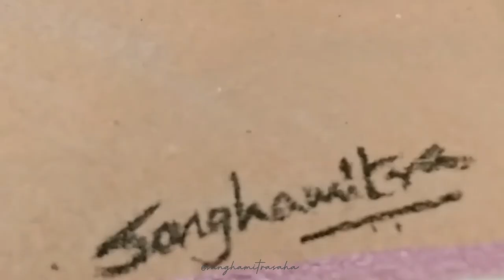David Bowie Pop Art Portrait | Acrylic Pop Art Portrait Process Video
Materials Used -
Camlin Acrylic Paints
300 gsm sheet
FOR PLACING AN ORDER FOR A COMMISSIONED CUSTOMIZED ARTWORK,